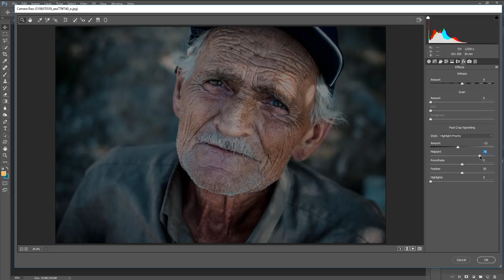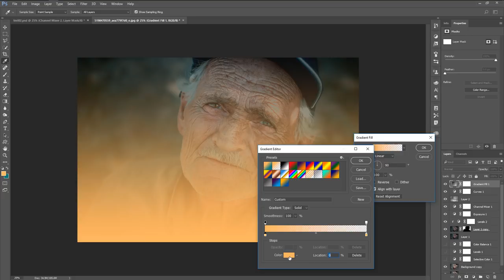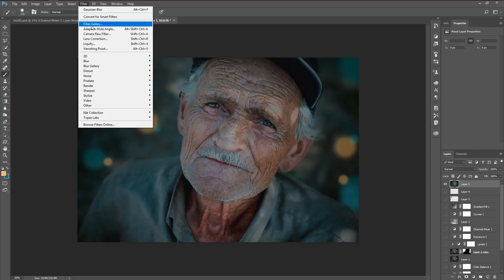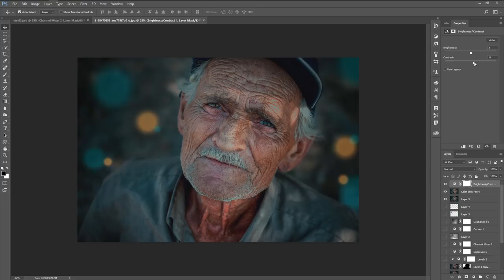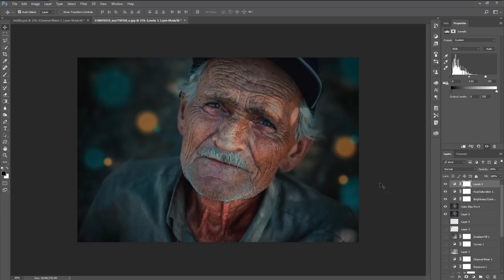Dramatic Portrait [Old Man] Retouching Photoshop Tutorial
In this Tutorial, Learn How to Create an Old Man Portrait retouching and Darkness Photo Effect by using Photoshop cc. This Tutorial showing how to Your Photo and Picture into bokeh effect Portrait and beautiful Dark effect in Photoshop. You can also learn photoshop adjustments tools, Photoshop camera raw and Color Efex Pro 2 to put beautiful Old Man Portrait effects.

Happy Watching. . . ≧◉◡◉≦

More Tutorial
RESOURCES USED.
Photo Credit:
Old man
Thomas Leuthard

MORE FROM yk design :
yk design